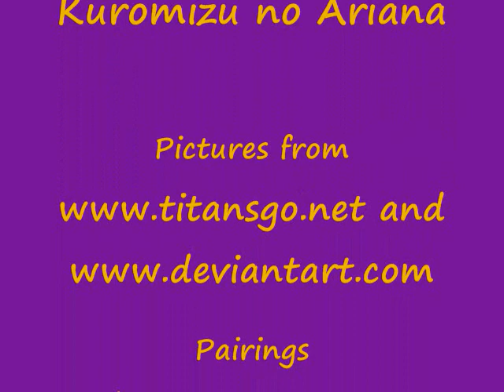When Beast Boy's With Robin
WARNING: BOYxBOY BEAST BOYxROBIN IF YOU DON'T LIKE THAT PAIRING, DON'T WATCH IT. I WILL NOT TOLERATE YOU LEAVING BAD COMMENTS ABOUT THE PAIRING. DON'T LIKE, DON'T WATCH!

EEE, I'm obsessed with this pairing...and Simple Plan. XD
The song is "When I'm With You" by Simple Plan.
And, this is my first Teen Titans video, so be nice. :D